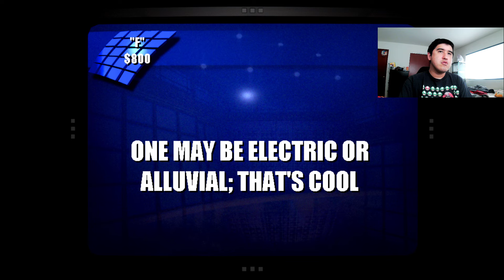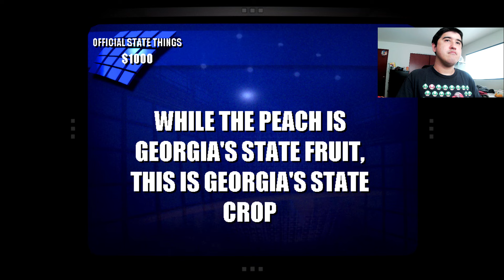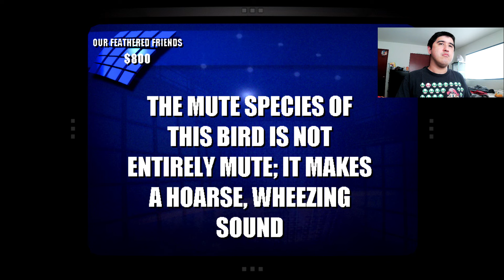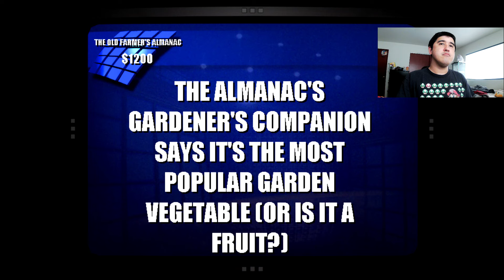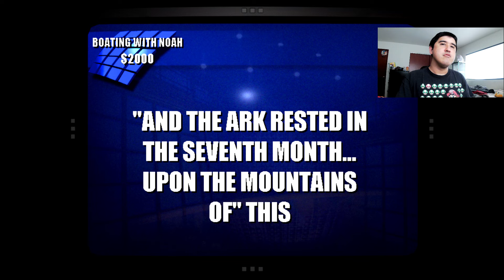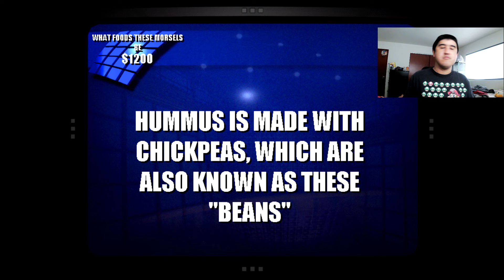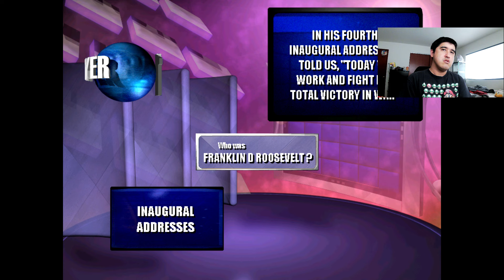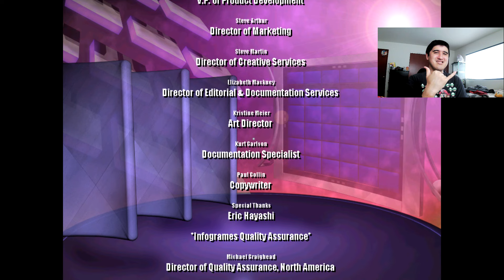Jeopardy! 2003 PC Game 79